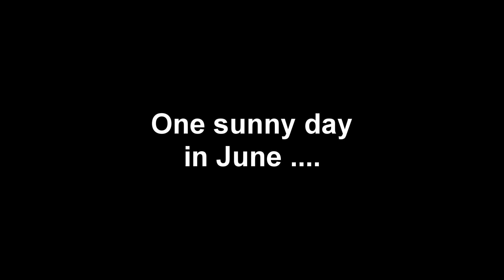Piper Tomahawk cross-country EBTN EBBT ("The Arrival")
Some footage of a cross-country flight from EBTN (Goetsenhoven) to EBBT (Brasschaat)

Filmed with a GoPro Hero HD 2

Piper Tomahawk PA38